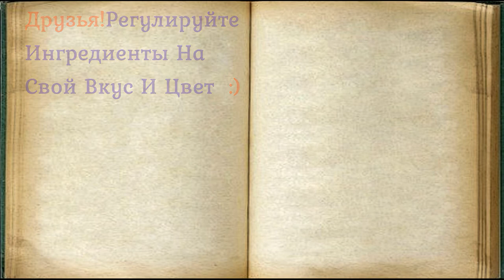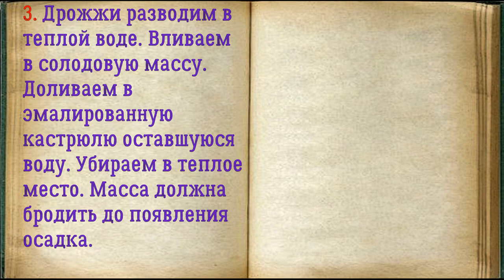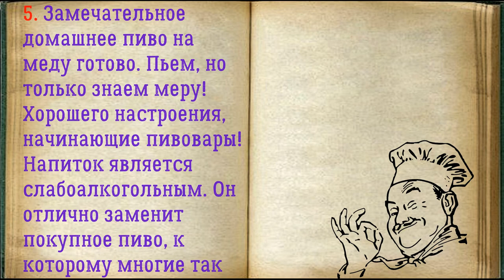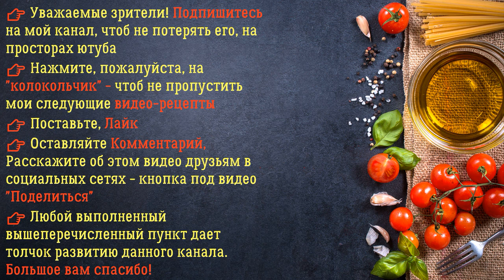Домашнее Медовое Пиво / Книга Рецептов / Bon Appetit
✅ Домашнее Медовое Пиво 👇

Ингредиенты:
*Вода  — 11 Литр
*Мед  — 2 Стакана
*Хмель  — 100 Грамм
*Дрожжи  — 0,5 Стакана
*Ржаной солод  — 3 Стакана

Попробуйте приготовить - Домашнее Медовое Пиво. Оно прекрасно поднимает настроение! К празднику — вариант оптимальный!

👉 Пошаговое приготовление 👇

1. Ржаные зерна замачиваем в воде и проращиваем. Когда ростки достигнут 3-5 мм., высушиваем зерна и перемалываем в муку.

2. Солод соединяем с хмелем. Еще раз пропускаем через мясорубку. После заливаем 1-2 л. крутого кипятка. Добавляем меда и ставим массу на огонь (средний). После закипания огонь убавляем и держим массу на газу еще 20-30 мин.

3. Дрожжи разводим в теплой воде. Вливаем в солодовую массу. Доливаем в эмалированную кастрюлю оставшуюся воду. Убираем в теплое место. Масса должна бродить до появления осадка.

4. Напиток процеживаем и разливаем по бутылкам. Храним в прохладном месте, желательно в холодильнике. Через пять дней пиво можно употреблять.

5. Замечательное домашнее пиво на меду готово. Пьем, но только знаем меру! Хорошего настроения, начинающие пивовары! Напиток является слабоалкогольным. Он отлично заменит покупное пиво, к которому многие так привыкли. Вкус получается просто замечательный!